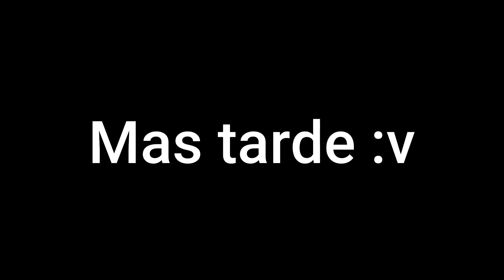24 horas siendo novias/collab:•Yusu_love•//•Aiko_ Studios•